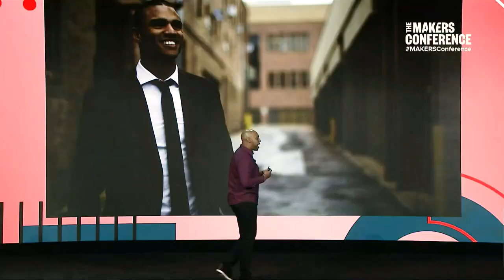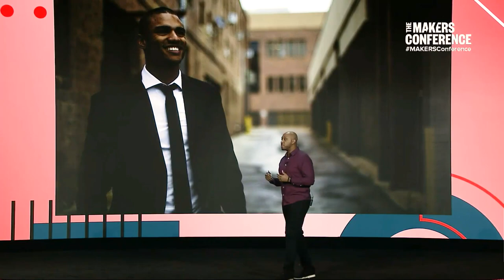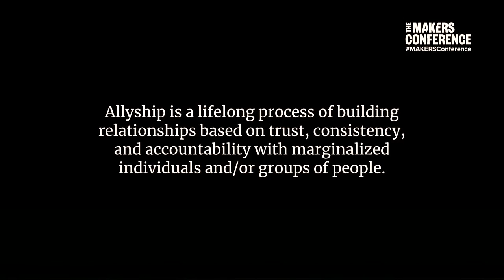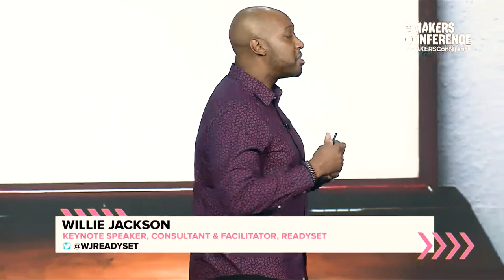Willie Jackson | The 2020 MAKERS Conference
Willie Jackson, Keynote Speaker, Consultant & Facilitator, ReadySet, unpacks how to successfully undertake allyship at work and beyond.